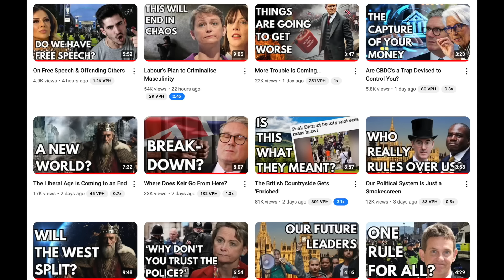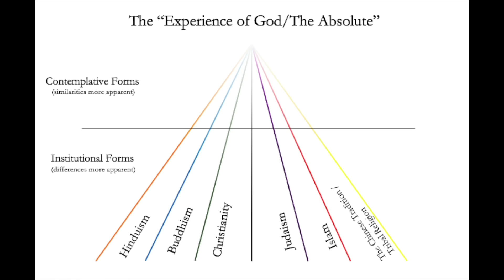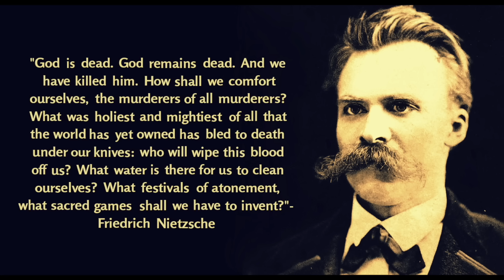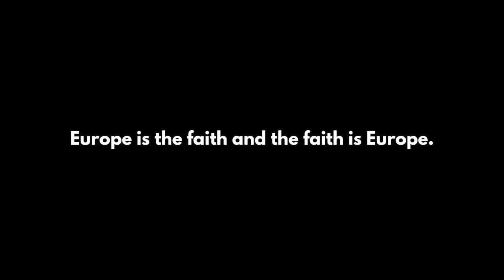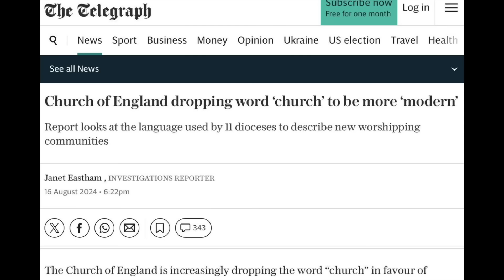Can the West Overcome the Crisis of Meaning?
People across the West sense that we're losing something vital, that Western Culture is in decline, yet how did this begin and where did we go wrong, perhaps more importantly, can the West rediscover itself before it's too late.